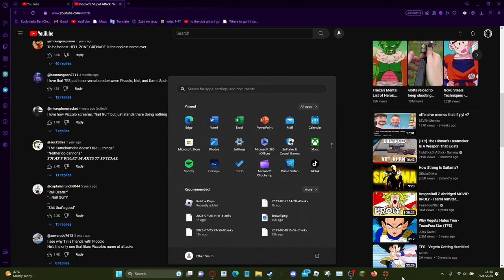Jumping on the seal bandwagon - TF2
seal update

0:00 before seal
26:55 seal time